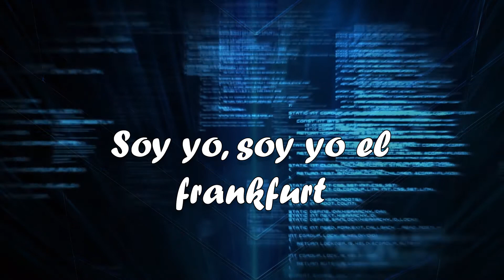SUBNORMAL - Soy yo el Frankfurt - Semi Lyric Video